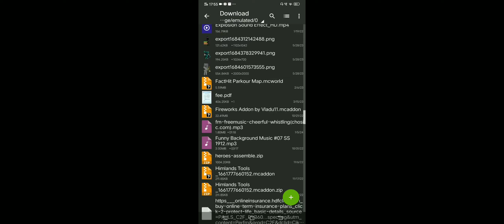F5 Button Mod For Minecraft PE 1.20 🔥 Minecraft F5 BUTTON Mod / Addon 🤩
IN THIS VIDEO I WILL GIVE YOU F5 BUTTON MOD

ignore these tags/hashtags

minecraft pocket edition settings
minecraft pocket edition settings 1.20
minecraft pocket edition pvp settings
minecraft pocket edition all settings
best settings for minecraft pocket edition 1.20
minecraft pocket edition control setting
minecraft pocket edition touch settings
minecraft pocket edition settings like pc
minecraft pocket edition ki setting
minecraft pocket edition new setting
minecraft pocket edition pvp god setting
minecraft pocket edition best settings
minecraft pocket edition best pvp settings
how to change setting in minecraft pocket edition
bugwheel

Bye boiz.